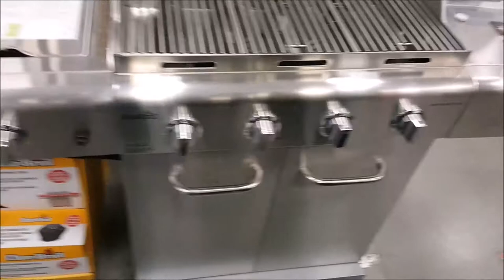Last Day of Vacation!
Had a great vacation, although way too short. Go for your dreams...take that leap of faith...and JUMP! TWITTER